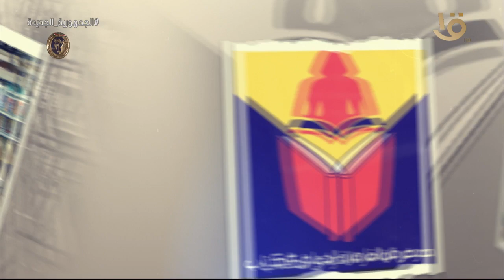معرض القاهرة الدولي للكتاب.. القاهرة والكتاب رحلة نجاح عابرة للزمن